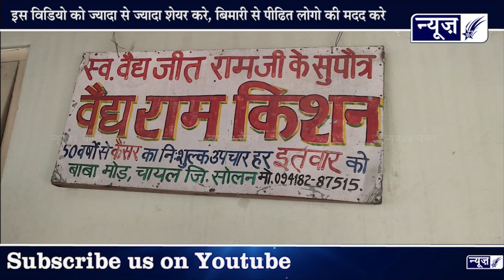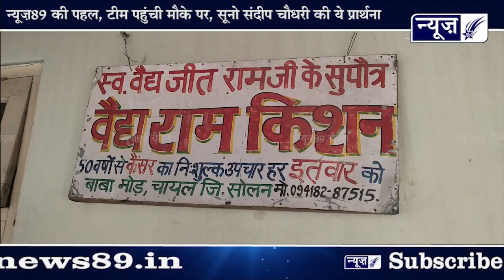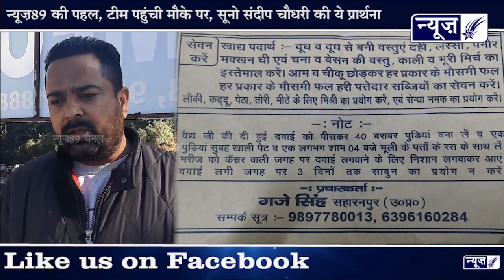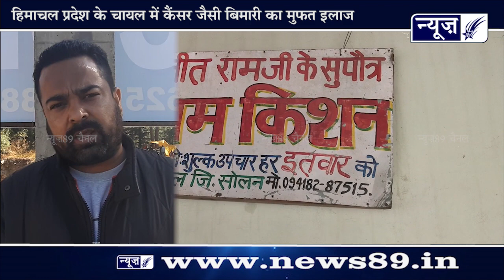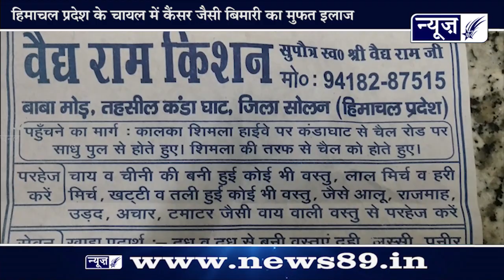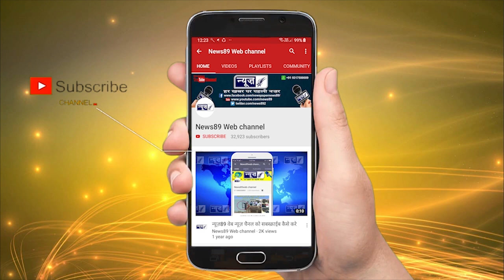कैंसर की मुफत दवाई और पक्का इलाज | Cancer Treatment | at Chail Solan Himachal Pradesh India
यह जगह हिमाचल प्रदेश चायल टूरिस्ट प्लेस से 5 किलोमीटर पहले बाबा मोड़ पर स्थित गए - यहां किसी प्रकार का केंसर हो ठीक हो जाता हे-यहां हकीम बेध राम किशन जी मुफ्त में केंसर की दवाई देते भी हे और जहां मरीज के केंसर हे वहा लेप भी लगाया जाता हे, इस देसी इलाज से डाक्टर भी हैरान हे जिन्होंने केंसर मरीजों को जवाब दे दिया था और वो आज यहां  से बिलकुल ठीक हो चुके हे  आप बाकि पूछताछ इस मोबाईल नबर भी कर सकते हो 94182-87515

नोट-( अगर आप सीधा इस स्थान कर पहुचना चाहतें हो तो इस लोकेशन पर क्लिक करे 👇